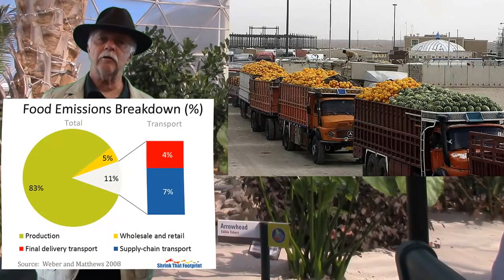Adventures in Food at Disney World with Dr. David Randle